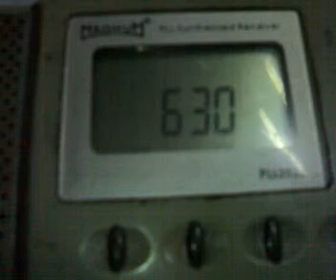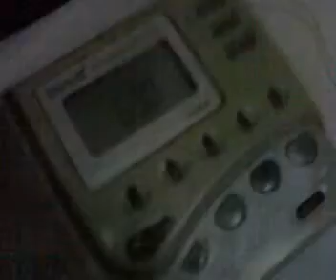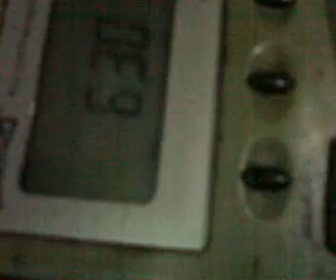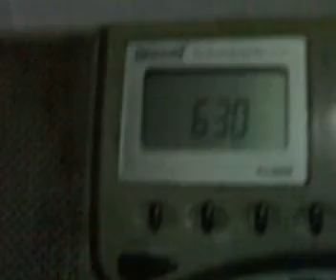cum atenuam un radio local cu antena loop